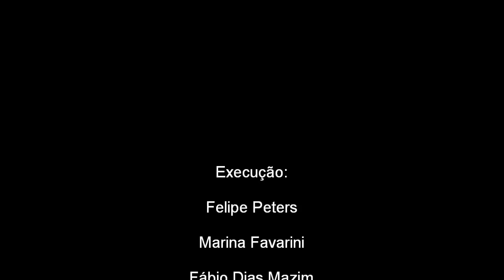Furão (Galictis cuja)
Família de furões em passagem de fauna na ESEC do Taim, RS! Projeto Linha de Fronteira, parceria realizada entre os pesquisadores da Área de Vida, Kaaguy e Gatos do Mato Brasil! De Felipe Peters, Marina Favarini, Fábio Dias Mazim,  Diego Souza, Michele Camargo, José Bonifácio Soares e Tadeu de Oliveira.